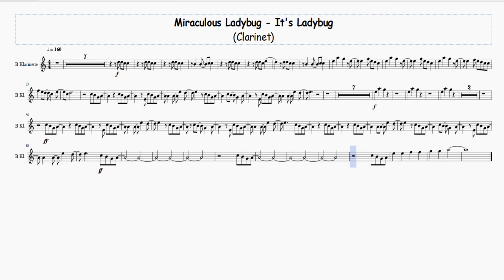Miraculous Ladybug - It's Ladybug - Clarinet Free Sheet Music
My favorit reeds
Good stuff